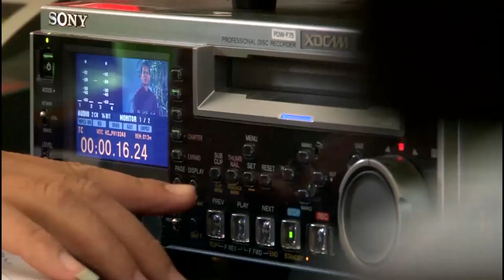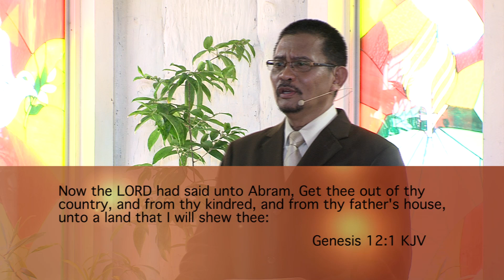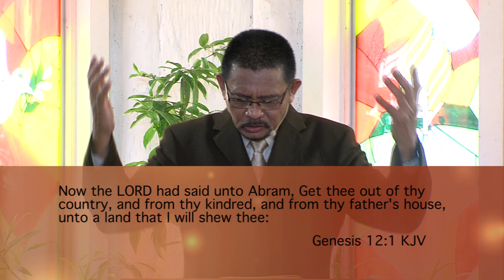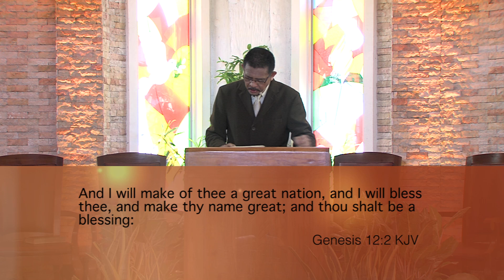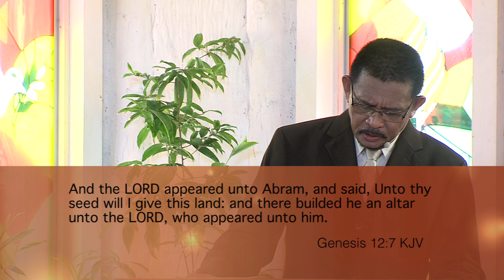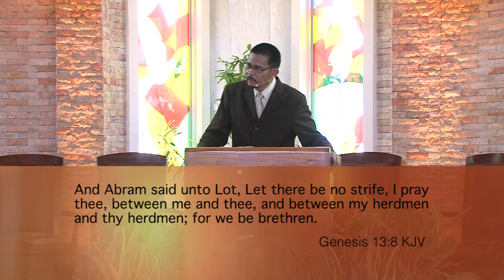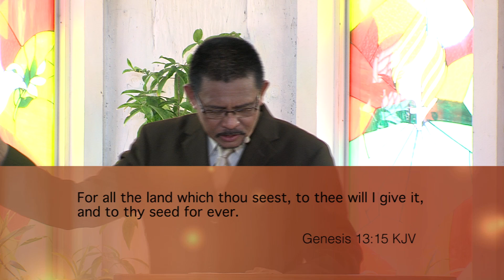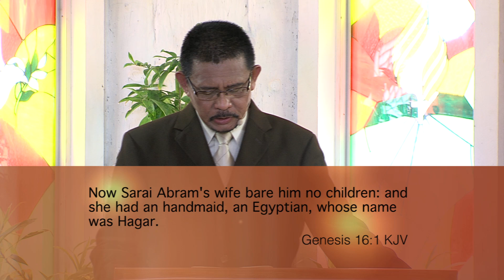007 Shepherd's Voice God's Way is the Best Way